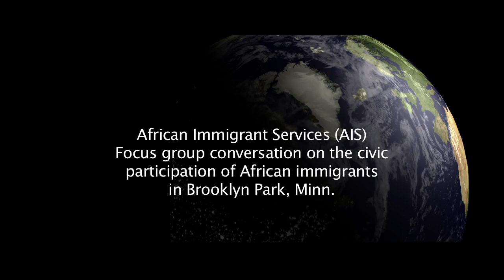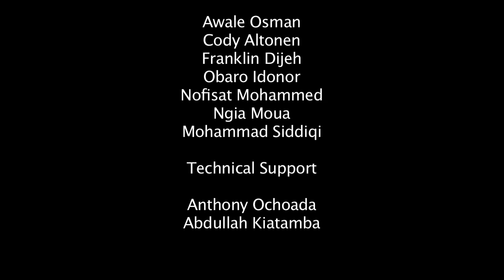Trailer: AIS NHCC Focus Group forum on civic roles of African immigrants in Brooklyn Park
Marketing students of North Hennepin Community College (NHCC) held a forum on April 7, 2012, to gauge the civic participation of African immigrants in Brooklyn Park. The focus group survey was a project done for, and, in collaboration with African Immigrant Services (AIS)